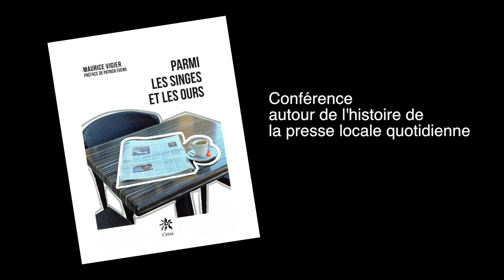Conférence autour de l'histoire de la presse locale quotidienne - Maurice VIGIER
Maurice Vigier nous fait plonger au coeur de la presse locale quotidienne et nous fait découvrir les moments fondateurs de la presse française à travers l'histoire de "La Montagne"